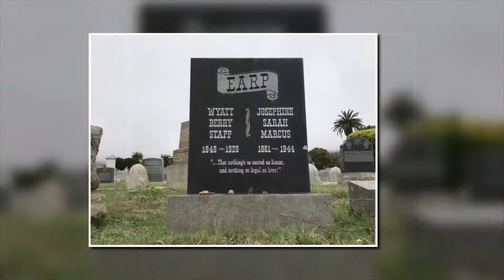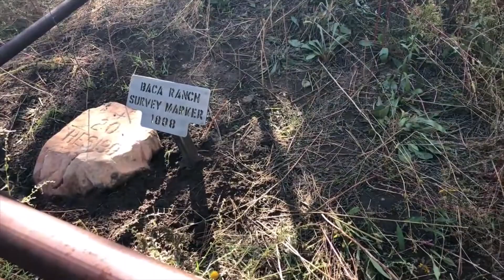The Baca Family Cemetery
Juan and Damacia Baca came from New Mexico and established a ranch just outside of Heber, Arizona in the late 1800s. With seven daughters and one son, their home soon became a way-stop for many travelers and potential suitors for their daughters. Today, all that remains is the family graveyard. Come along with us as we explore the Baca Family Cemetery.